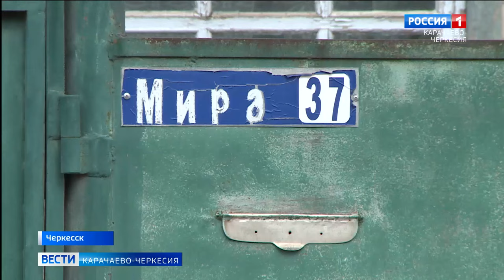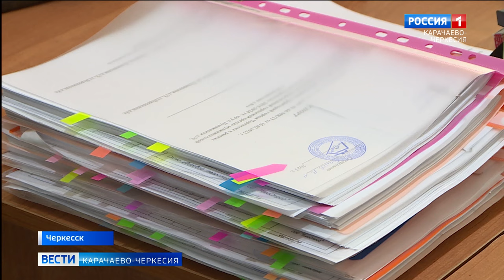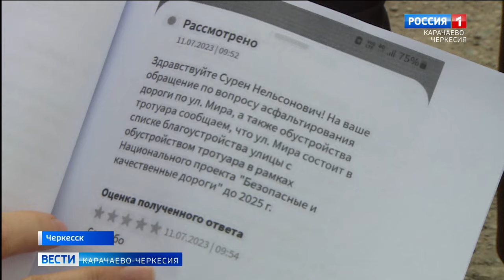Жители Черкесска жалуются на плохое состояние проезжей части улиц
Дорога которой нет. Жители одной из улиц Черкесска который год не могут добиться проведения проезжей части в нормативное состояние. Они устали ремонтировать свои транспортные средства и видеть возвращающихся из школы детей грязными от пыли или дождевой воды. Люди обратились за помощью в редакцию "Вестей".